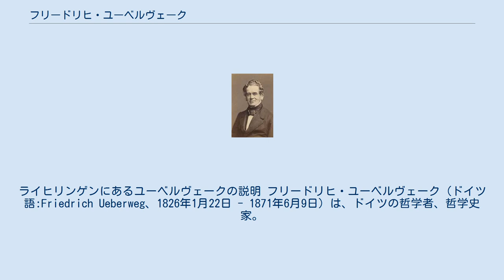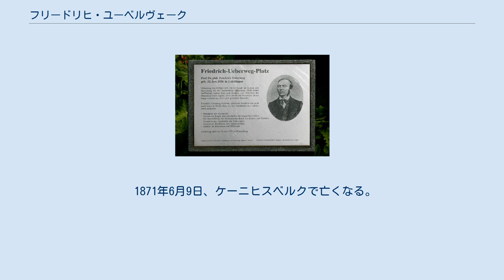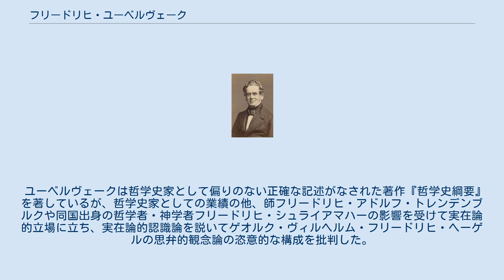フリードリヒ・ユーベルヴェーク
ライヒリンゲンにあるユーベルヴェークの説明 フリードリヒ・ユーベルヴェーク（ドイツ語:Friedrich Ueberweg、1826年1月22日 - 1871年6月9日）は、ドイツの哲学者、哲学史家。
 1862年から1866年にかけて著された哲学史家として偏りのない正確な記述がなされた代表作『哲学史綱要』の著者として知られる。
この『哲学史綱要』は出版当時は全3巻から成り立っていたが、多くの哲学史家が編集に携わり、改訂や版を重ねて最大で全5巻からなる大著になった。
 ユーベルヴェークの師であったフリードリヒ・アドルフ・トレンデンブルグ 1826年1月22日、ドイツ・ライン地方のライヒリンゲンにルター派の牧師であった父ゴットリープ・フリードリヒ・ユーベルヴェーク（Gottlieb Friedrich Ueberweg）の元に生まれ、少年時代はデュッセルドルフの学校に通った。
大学はゲオルク・アウグスト大学ゲッティンゲンやフンボルト大学ベルリンで学び、1850年にマルティン・ルター大学ハレ・ヴィッテンベルクで博士号を修得した。
 1852年にはライン・フリードリヒ・ヴィルヘルム大学ボンで私講師として働き、1862年にアルベルトゥス大学ケーニヒスベルクで員外教授として務め、1868年に正式な教授として哲学の教鞭を執った。
 1662年から1866年にかけて代表作『哲学史綱要（ユーベルヴェーク大哲学史）』を執筆する。
 1871年6月9日、ケーニヒスベルクで亡くなる。
 ユーベルヴェークは哲学史家として偏りのない正確な記述がなされた著作『哲学史綱要』を著しているが、哲学史家としての業績の他、師フリードリヒ・アドルフ・トレンデンブルクや同国出身の哲学者・神学者フリードリヒ・シュライアマハーの影響を受けて実在論的立場に立ち、実在論的認識論を説いてゲオルク・ヴィルヘルム・フリードリヒ・ヘーゲルの思弁的観念論の恣意的な構成を批判した。
 晩年には自然主義の考えに傾倒し、唯物論者でもあった。